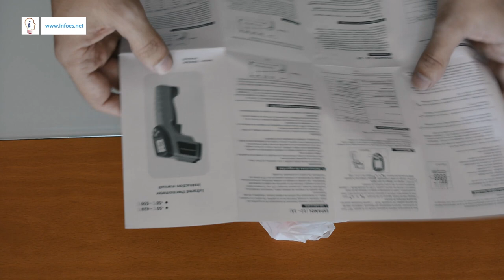Analisis + Unboxing Pistola laser termometro 15€ EC Technology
Conoce este increíble termometro laser.
↓ ↓ ↓ ↓ AQUI ABAJO HAY MAS COSAS ↓ ↓ ↓ ↓
"EC Technology se esfuerza por ofrecer lo último en productos y accesorios con el diseño de moda que cada vez más consumidores en todo el mundo de la electrónica de consumo de primera calidad, haciendo su vida más fácil y más eficiente."